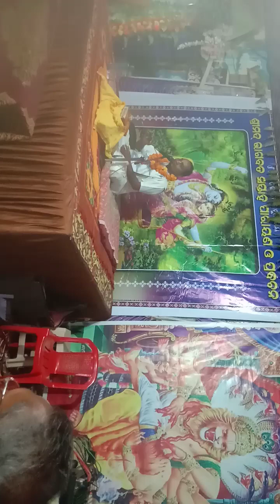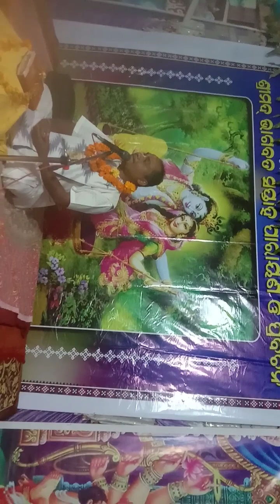ଭଗବତୀପ୍ଳଟ ସପ୍ତାହ ଭାଗବତ 5ମ ଦିବସ ଓଡିଶାର ଅନନ୍ୟପ୍ରବାଚକ :-- କଥାଵାଚକ ମନରଂଜନ ବାଘ